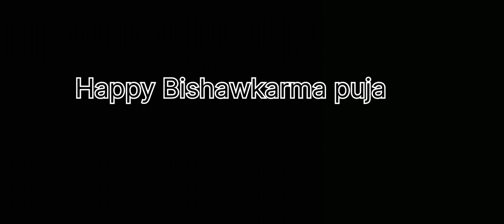Dhannu ki khurpati || car escape || granny kept watching 😂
granny
granny game
granny house
granny door escape
horror game
trending
viral
granny chapter 1
 granny 2
Main door escape
car escape

About me:- Dhanvanshi is a YouTube channel,.where you will find horror gaming videos in Hindi.